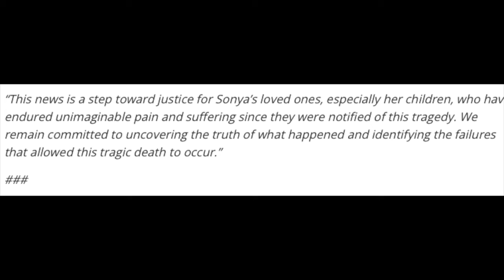Sonya Massey Shot In Cold Blood After Calling Police Reporting An Intruder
Sonya Massey, a 36 year old mother of two from Springfield, IL called police on the evening of July 6th, 2024 to report a potential intruder.

Two sheriff's deputies arrived to her home and checked her premises, but could not find anyone of concern.

Sonya led the deputies into her home while she searched for her identification asked for by Sean Grayson.

Things quickly escalated leading to Sonya being shot in the head, killing her in her own home.

Grayson has been charged with murder and although it's a long road of recovery for her family, it's a start.

As always,
xoxo Shane